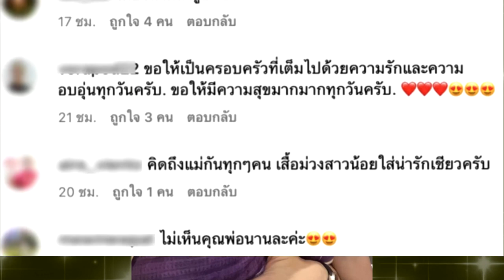“นิหน่า” ยอมพูดแล้ว หลังเพจดังทิ้งคำใบ้ ถูกจับตาสัมพันธ์ “แบงค์ พชร” !!!